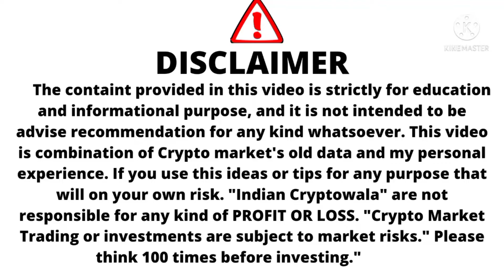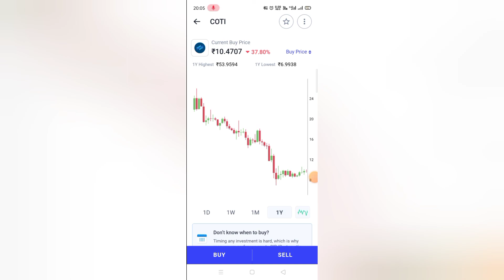Coti Coin Price Prediction Today / Coti Coin Prediction 2022 / Coti Coin News / Coti Coin News Today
1 inch coin price prediction,
coins that have potential,
1 inch token price prediction,